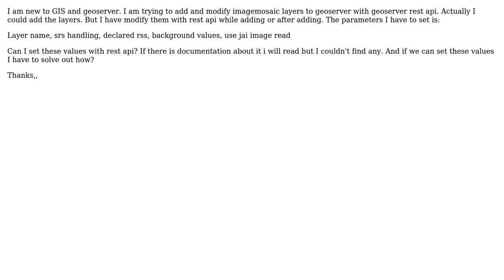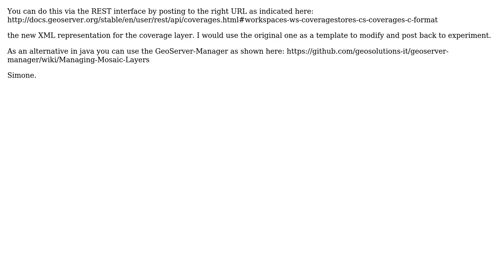GIS: Can we update imagemosaic layer with geoserver rest api? (2 Solutions!!)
GIS: Can we update imagemosaic layer with geoserver rest api?

With thanks & praise to God, and with thanks to the many people who have made this project possible! | Content (except music & images) licensed under CC BY-SA | Music | Images & others | With thanks to user simogeo user Mounirsky user Ali insan Soyaslan and the Stack Exchange Network Trademarks are property of their respective owners. You are responsible for your own actions.